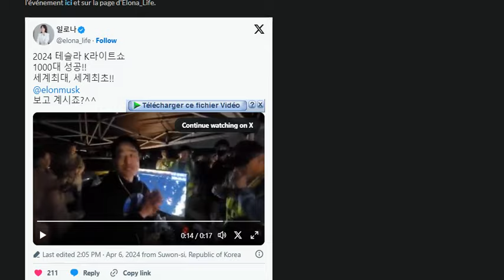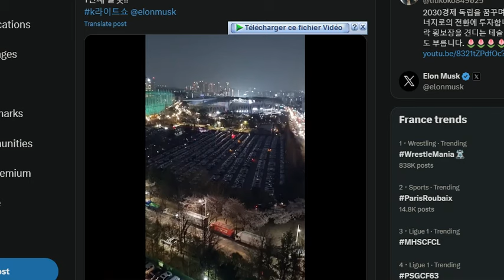Regardez l'impressionnant Tesla Light Show en Corée du Sud : 1000 voitures ont participé !